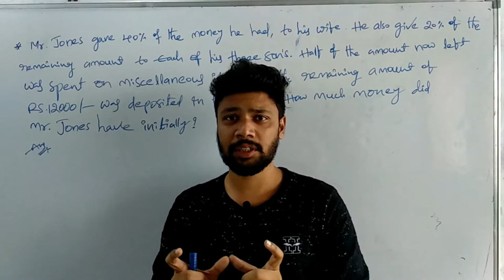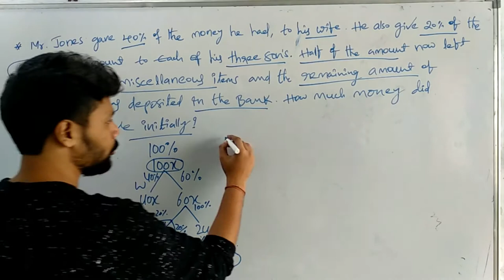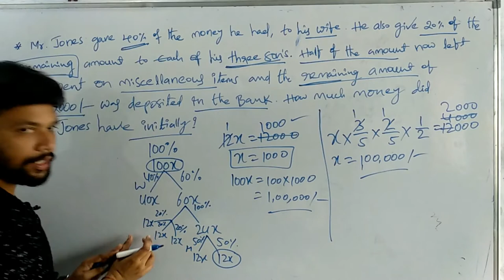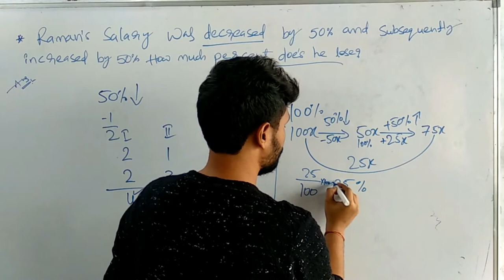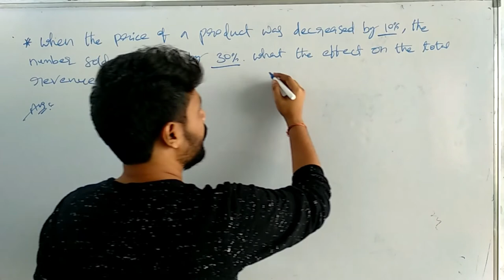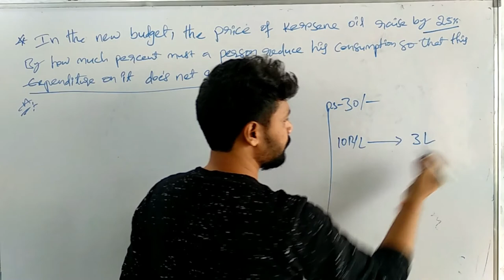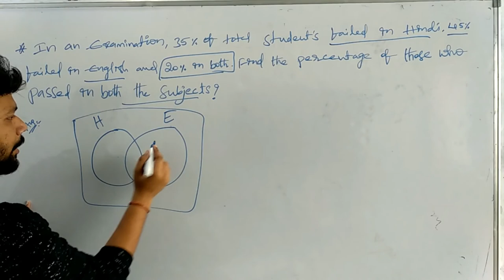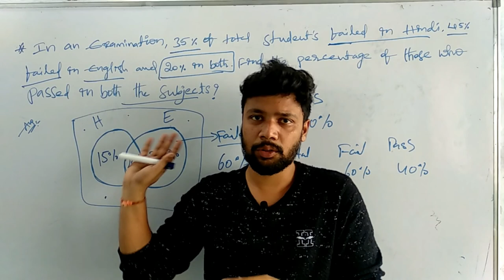Percentages Part-4 |Full Shortcut method